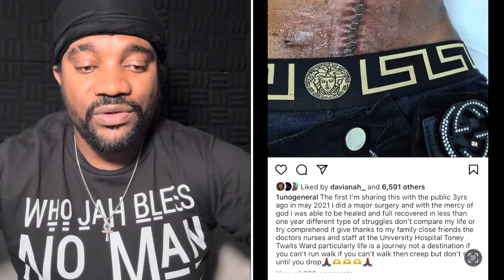OMG! VYBZ KARTEL LAWYER OFFICE BURN DOWN! TRIAL DOCUMENTS DESTROYED! BOUNTY KILLA SERIOUS SURGERY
MY THOUGHTS ON VYBZ KARTEL OFFICE LAWYER OFFICE DESTROYED!